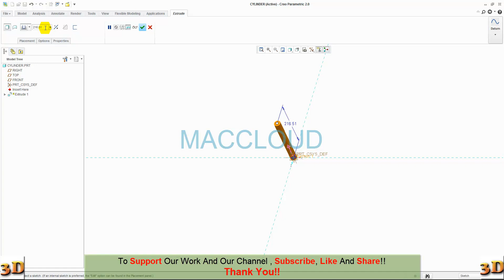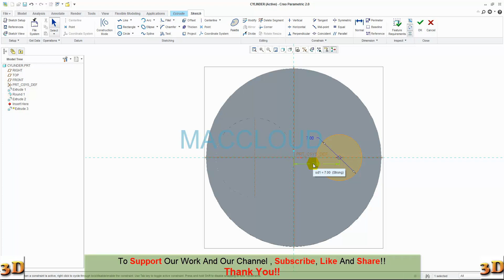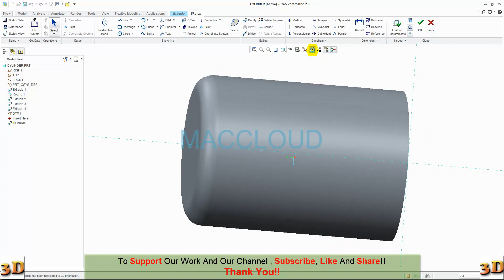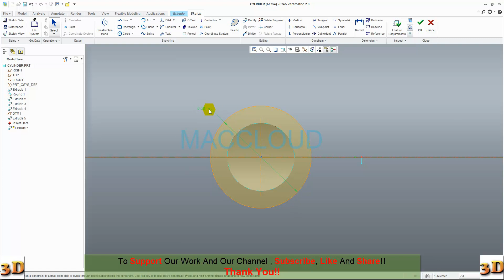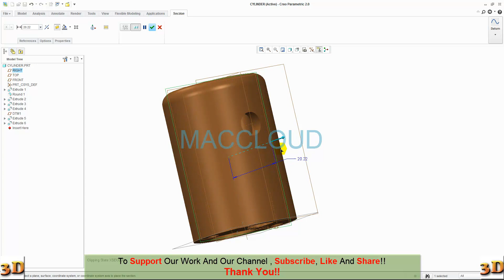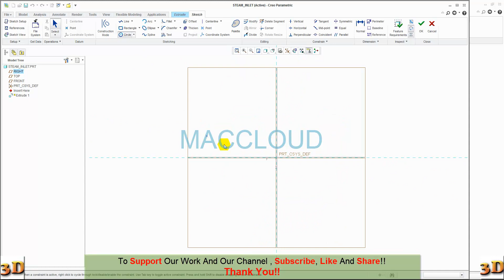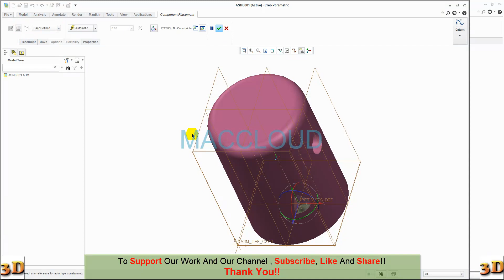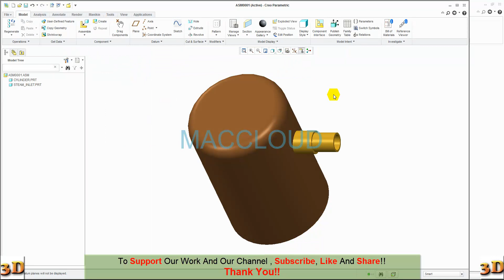STEAM ENGINE | PTC CREO Modeling PART 6 | Cylinder and steam inlet drawing and assembly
Another video tutorial in creo parametric!

CREO parametric proe A steam engine is a heat engine that performs mechanical work using steam as its working fluid. The steam engine uses the force produced by steam pressure to push a piston back and forth inside a cylinder. This pushing force is transformed, by a connecting rod and flywheel, into rotational force for work. The term "steam engine" is generally applied only to reciprocating engines as just described, not to the steam turbine.
Steam engines are external combustion engines,where the working fluid is separated from the combustion products. The ideal thermodynamic cycle used to analyze this process is called the Rankine cycle.
In general usage, the term steam engine can refer to either complete steam plants (including boilers etc.) such as railway steam locomotives and portable engines, or may refer to the piston or turbine machinery alone, as in the beam engine and stationary steam engine.
Steam-driven devices were known as early as the aeliopile in the first century AD, with a few other uses recorded in the 16th and 17th century. Thomas Savery's dewatering pump used steam pressure operating directly on the water. The first commercially successful engine that could transmit continuous power to a machine was developed in 1712 by Thomas Newcomen. James Watt made a critical improvement by removing spent steam to a separate vessel for condensation, greatly improving the amount of work obtained per unit of fuel consumed. By the 19th century, stationary steam engines powered the factories of the Industrial Revolution. Steam engines replaced sail for ships, and steam locomotives operated on the railways.
Reciprocating piston type steam engines were the dominant source of power until the early 20th century, when advances in the design of electric motors and internal combustion engines gradually resulted in the replacement of reciprocating (piston) steam engines in commercial usage. Steam turbines replaced reciprocating engines in power generation, due to lower cost, higher operating speed, and higher efficiency.